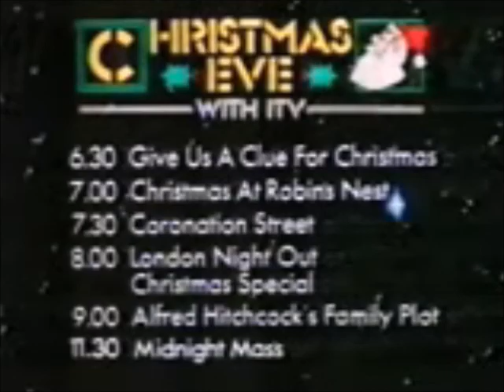Thames Afternoon Interval Junction into Quo Vadis (24th December 1980)